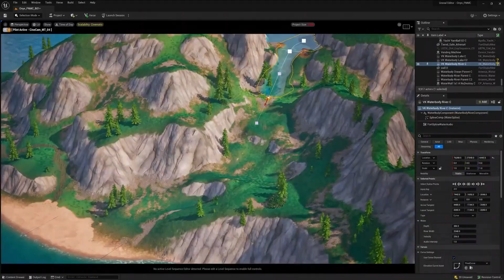TOP 17 MAPS FORTNITE DU CREATIF 2.0 💥TU DOIS Y JOUER !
💎 Reçois des réductions sur les Vbucks et Skins Fortnite grâce à mon partenaire Instant Gaming !

00:00 INTRODUCTION
00:51 NACHT DER UNTOTEN
01:42 ATTACK ON TITAN
02:47 FOREST GUARDIAN
03:27 DROPPY FLOPS
04:12 COLOR SWITCH
04:40 BRIM PAYLOAD
05:24 GEMSTONE TYCOON
06:01 HOGWARTS CASTLE
06:42 PYRAMIDE PICKLE
07:18 DESERTED DOMINATION
08:09 THE SPACE INSIDE
08:59 MOTO GP
09:50 TEMPLE RUNNERS
10:51 MEGA ROOM
11:36 SUBWAY ESCAPE
12:12 SCARY DOLL
12:51 NINJA

✔️ Si tu souhaites plus d'actualités concernant Fortnite et le mode créatif 2.0, like et partage cette vidéo avec tes amis.

✏️ Commente au bas de cette vidéo si tu souhaites une vidéo sur un sujet en particulier !